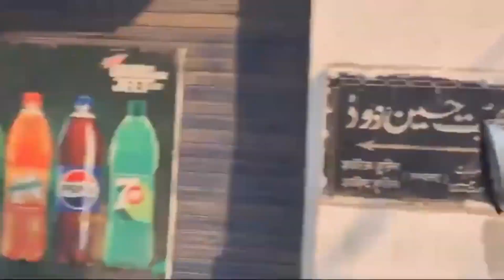संभल में शाही जामा मस्जिद के सर्वें का विरोध, प्रदर्शनकारियों नें पुलिस पर किया पथराव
संभल, उत्तर प्रदेश में शाही जामा मस्जिद के सर्वे को लेकर तनाव की स्थिति उत्पन्न हो गई है। खबरों के अनुसार, मस्जिद का सर्वे कराए जाने के विरोध में प्रदर्शनकारी सड़कों पर उतर आए और इस दौरान पुलिस और प्रशासनिक अधिकारियों पर पथराव भी किया गया।

घटना का विवरण:

यह घटना उस समय हुई जब प्रशासन मस्जिद के सर्वे की प्रक्रिया को अंजाम दे रहा था।

प्रदर्शनकारियों ने इसे धार्मिक स्थल से जुड़ा मुद्दा बताते हुए विरोध प्रकट किया।

स्थिति को नियंत्रित करने के लिए पुलिस को अतिरिक्त बल बुलाना पड़ा।

प्रशासन की प्रतिक्रिया:

प्रशासन का कहना है कि यह सर्वे अदालत के आदेश के तहत किया जा रहा है।

मामले को लेकर पुलिस ने प्रदर्शनकारियों को समझाने का प्रयास किया, लेकिन बात नहीं बनी।

हिंसा में शामिल लोगों की पहचान की जा रही है, और उन पर सख्त कार्रवाई की जाएगी।

वर्तमान स्थिति:

पुलिस और प्रशासन ने इलाके में सुरक्षा बढ़ा दी है, और स्थिति को शांत करने के लिए प्रयास जारी हैं।